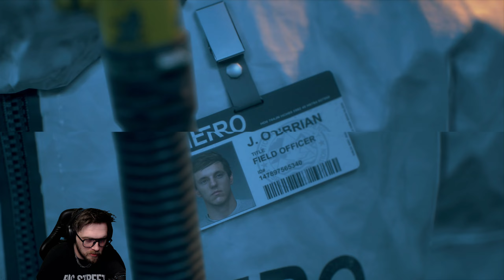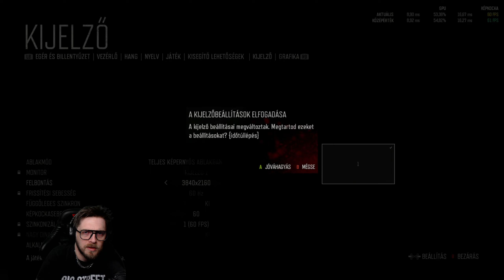A motoros Zombi!!! |Days Gone(PC)(Magyar Felirat) #1